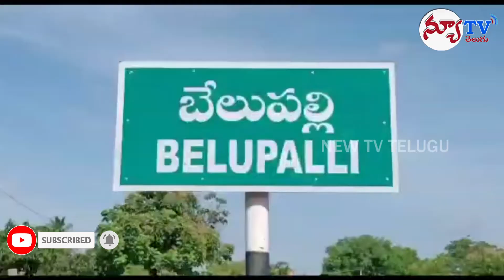Groups of Elephants Destroyed Crop Fields || New Tv Telugu